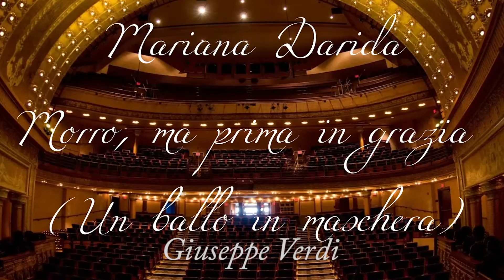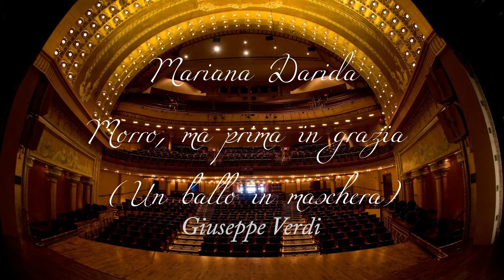Mariana Darida- Morro, ma prima in grazia Un ballo in maschera